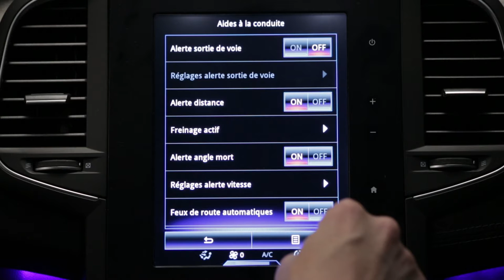Układ ostrzegający o zjeżdżaniu z pasa ruchu